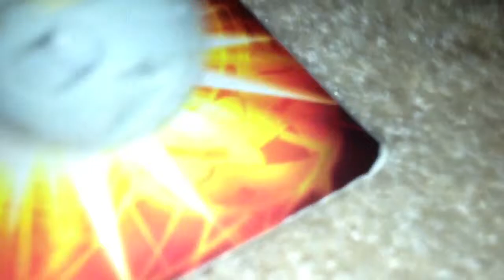Bakugan hammer gorem and lazerman